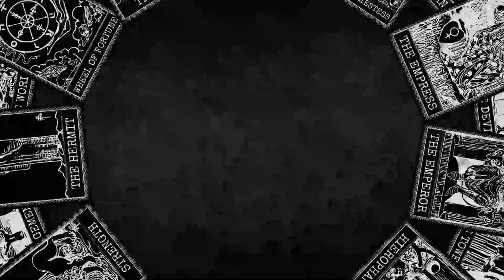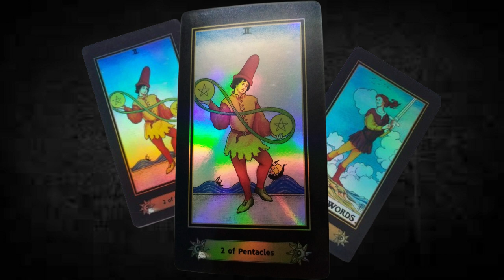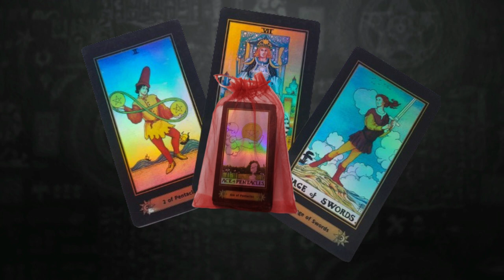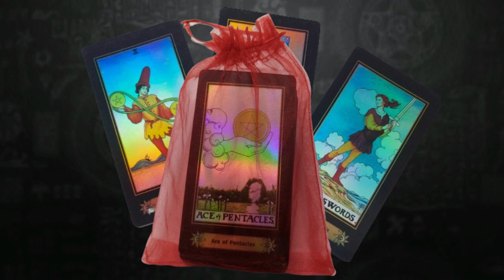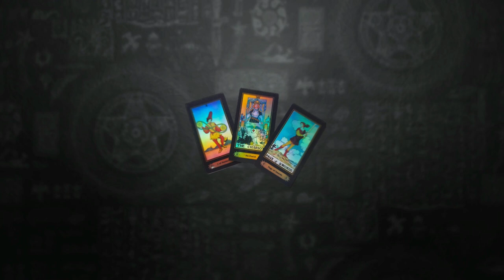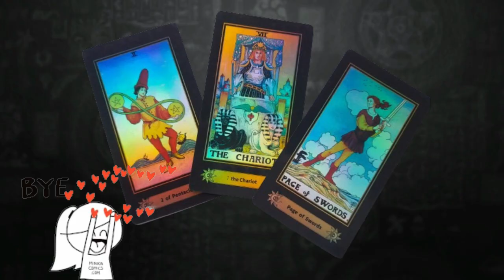SE FUE EL ECLIPSE